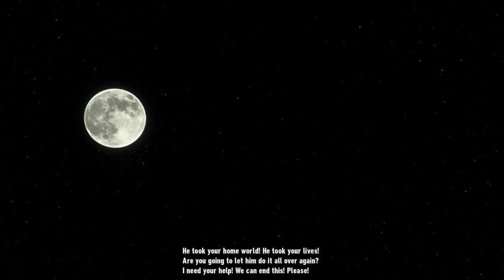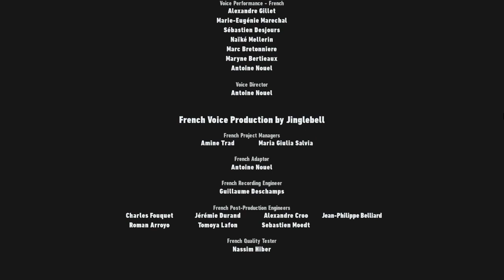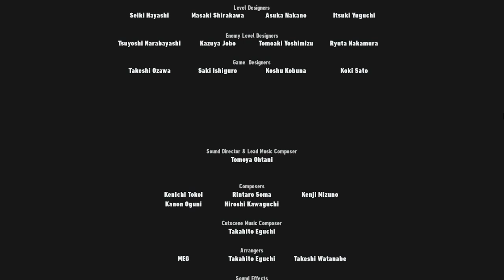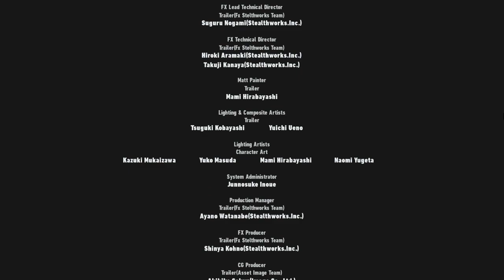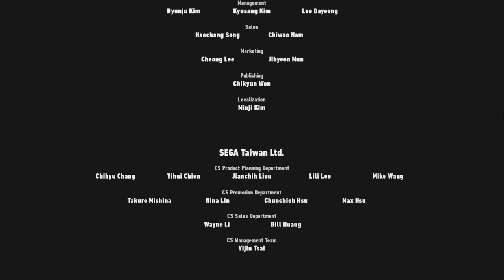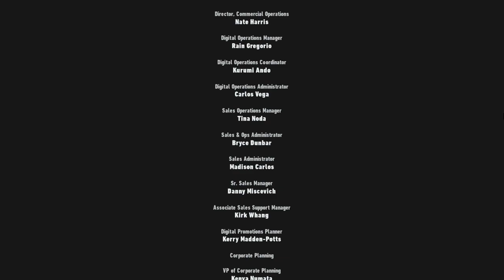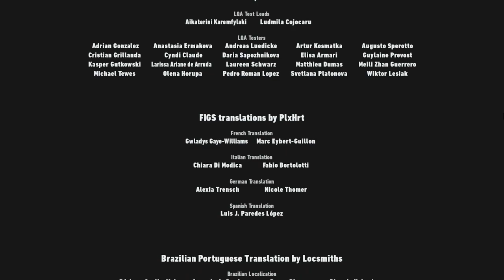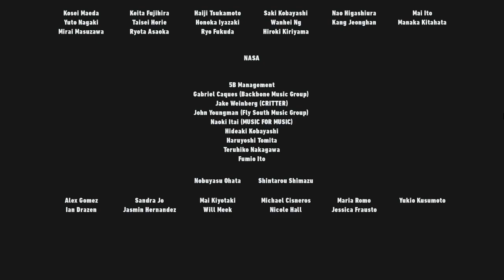Sonic Frontiers pt.7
The finale

Any contribution is greatly appreciated and helps me continue providing fun content :). If like Podcast please consider checking out my podcast channel with my good friend Anoobisgamin. vvvvvv